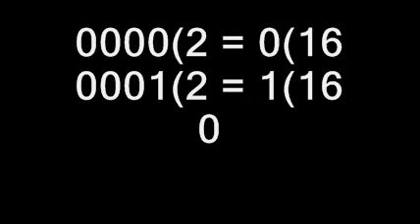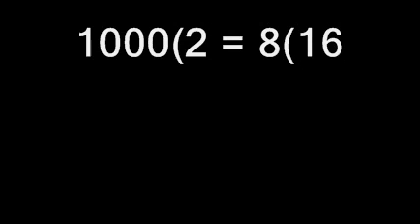Sistema Hexadecimal con el Binario